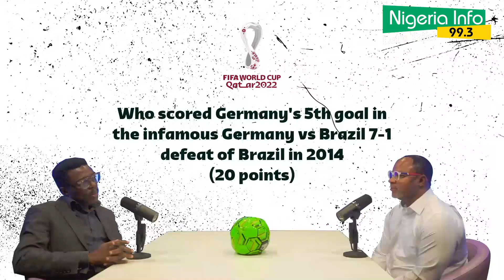FIFA World Cup Head-To-Head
In a Head to Head battle, Femi Obong-Daniels Ufuoma Egbamuno attempted a number of tough FIFA World Cup quizzes.